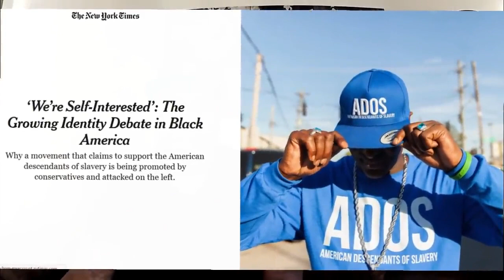Pharaoh Said That We Should Get It Because Other People Got & That's Why